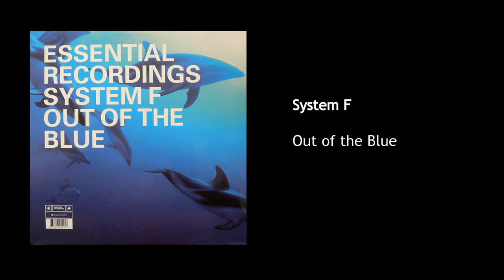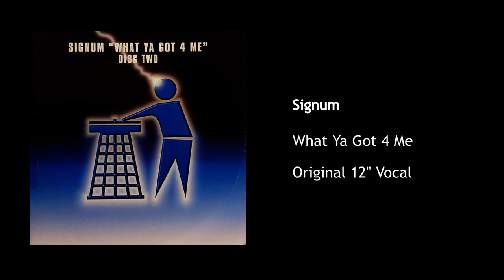Trance Greatest (Mix 5: Haywire)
A continuation of my 'Trance Greatest' series, which summarises my favourite tracks of the genre.

This is the fifth mix, which goes through tracks released in trance’s (practically unarguable) peak year, 1999.

The rest of the mixes will be released in future, each on the first Saturday of each month.

Part 5: just stop and think for a moment, please

0:00 Union Jack - Two Full Moons & a Trout (Caspar Pound Remix)
13:05 System F - Out of the Blue
19:02 Signum - What Ya Got 4 Me (Original 12” Mix)
23:01 Airscape - L’Esperanza (Armin Van Buuren’s Rising Star Mix)
32:12 Gouryella - Gouryella
41:43 Agnelli & Nelson - Everyday (Original Mix)
48:36 William Ørbit - Barber’s Adagio for Strings (Ferry Corsten Remix)
53:49 Binary Finary - 1999 (Gouryella Remix)
1:00:32 Thee Drives on a Vinyl - Greece 2000
1:06:20 U2 - New Year’s Day (Ferry Corsten Remix)